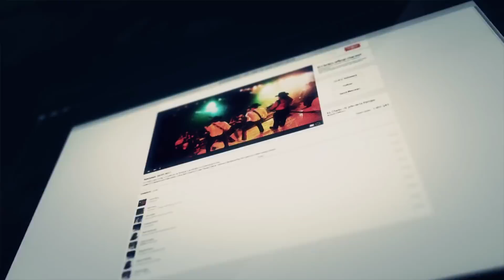GHOST RECON WILDLANDS | CO-OP Part 32 | NO HUD + EXTREME DIFFICULTY (Tactical Walkthrough)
🔥 The F.I.S.T (Force In Special Tactics) takes on Ghost Recon Wildlands on EXTREME DIFFICULTY with NO HUD 🔥

The Immersive, Tactical, Action Movie style walkthrough continues!! LIKE THIS VIDEO 👍 AND SUPPORT SO WE CAN KEEP UPLOADING MORE FREQUENTLY AND BRING YOU ALL GREAT CONTENT.

Like what you see? This channel was made for those who enjoy this like you!

Members in this video are CREYOSE, DELTA, HOOKER, & JMSKILLER from the F.I.S.T. This video, as well as the full series, will be done with no HUD while on the hardest difficulty (Extreme). Only in-game notifications are intentionally left on in case of important information that wouldn't otherwise be known on the first playthrough.